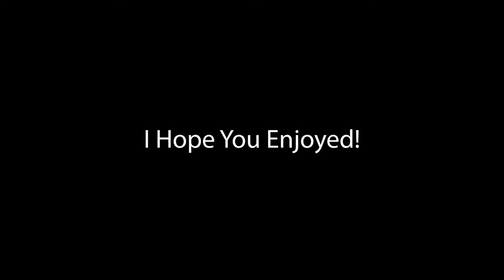Being Toxic Agaisnt My Friends!